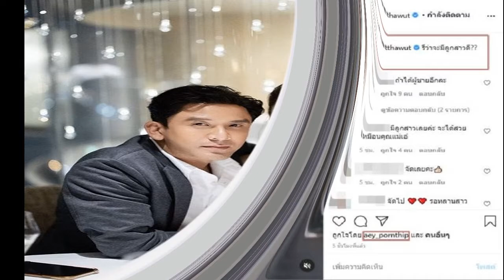ฟ้าใส ฟิตหุ่นปัง ฟาดพรีเซ็นเตอร์โฆษณา แง้มรอลุ้นงานละครเร็วๆ นี้